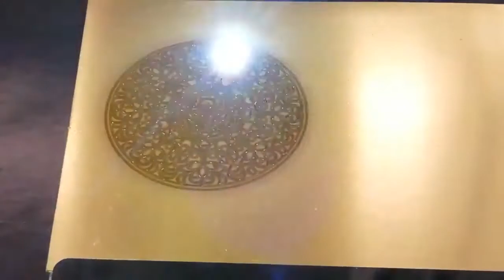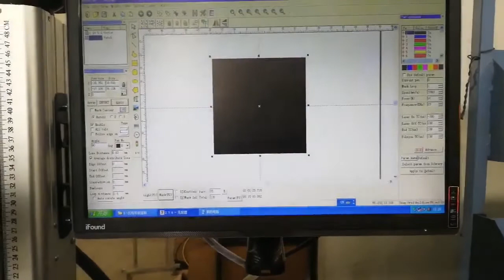Brass cutting by fiber laser marking machine XTLASER